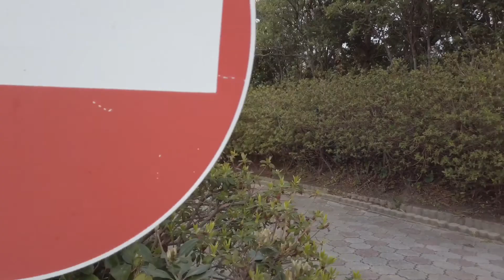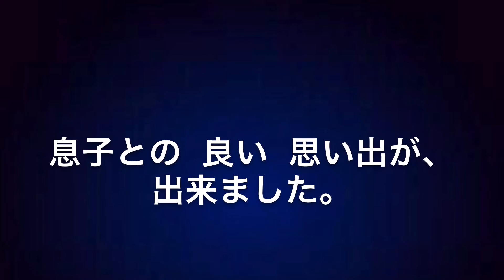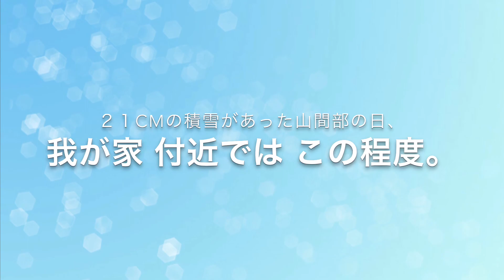【 備忘録映像 】ちょっと そこまで の つもりが …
梅の花が咲き、映像に収めようと近場を走っていたら、西日本列島を横断して しまいました。
中国山脈を この時期に超えれるとは、それだけ暖冬だった年なんですね。
　息子との良い思い出が、また 出来ました。